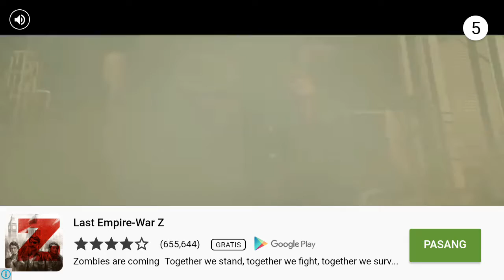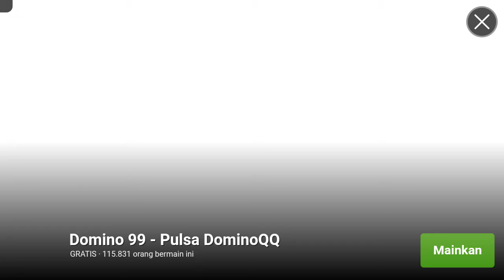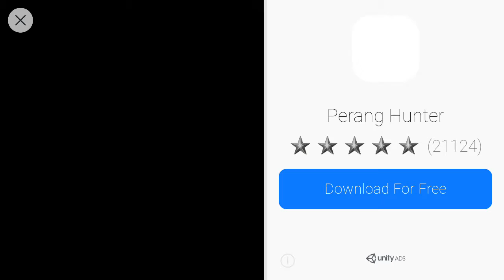Surfers dangers lurking snipers ready to shoot- SHARK SNIPING 2016 (Android)